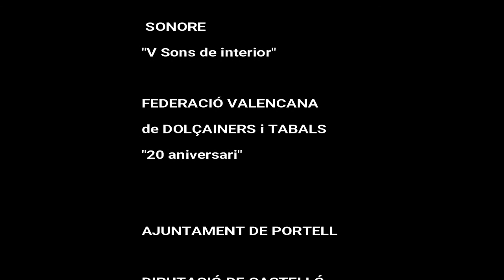Estiu a Portell